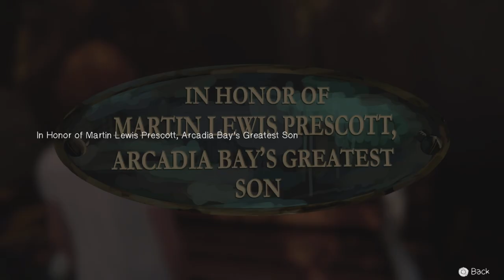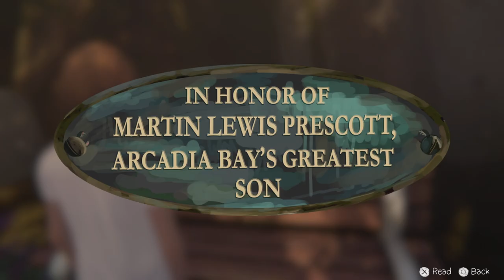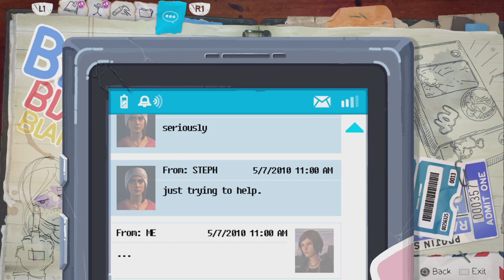Life Is Strange: Before The Storm Episode 8 | Dramatis Personae